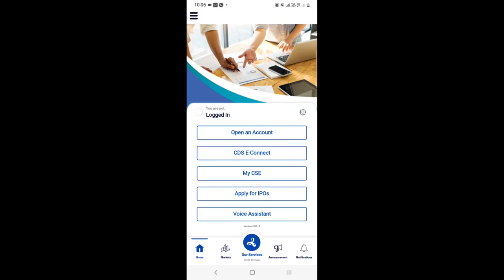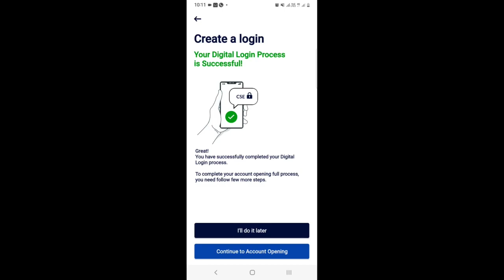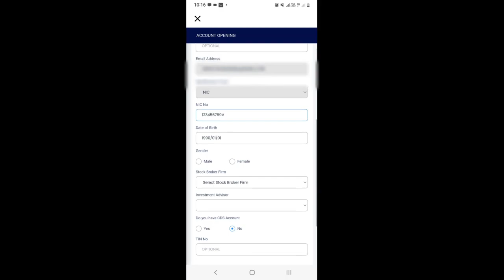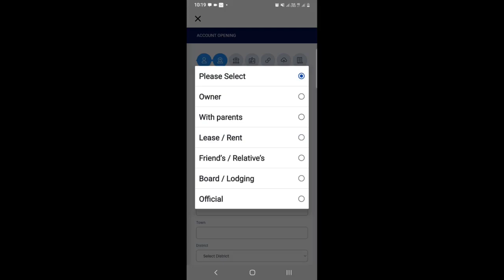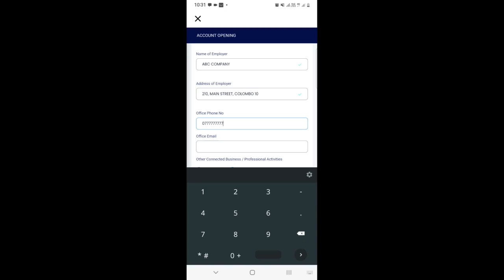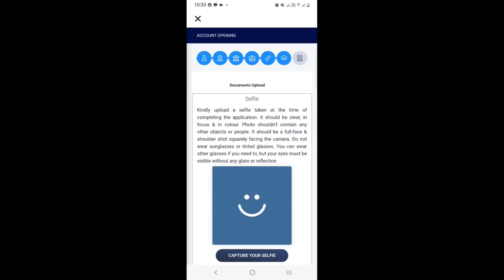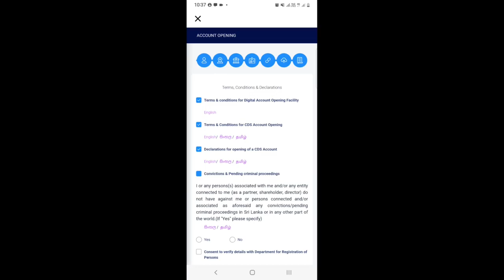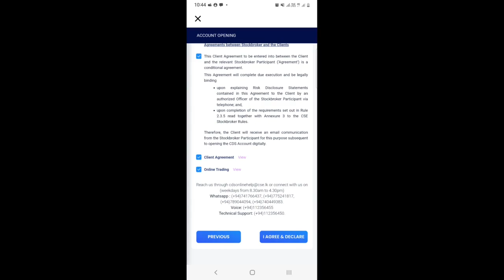05. How to open CDS account online | CDS ගිණුම online හදමු | CDS account opening | Invest Insider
This video is about How to open CDS account online | CDS ගිණුම online හදමු | CDS account opening | Invest Insider

After getting idea about the stock market and selecting a stock broker firm, next step is opening a CDS account. now this account opening process is very easy and can be done within few minutes. this video will show, how to do that.

-Downloading CSE mobile app from play store / App store
-How to fill the required details and submit

Timespan
00:00 Intro
00:18 Installing CSE mobile app
02:00 Account opening
02:30 Personal information
04:25 Residential information
05:25 Bank details
05:48 Employment information
08:35 Politically exposed person
08:55 Documents upload
09:50 Terms, conditions and declarations